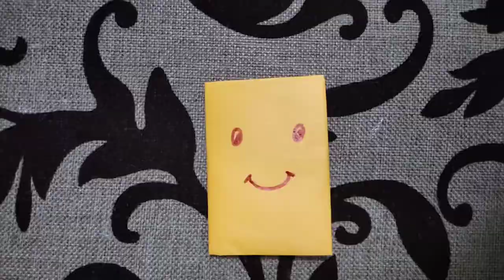Diy paper bag//hand made wallet//paperwork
Hello
Welcome my Channel
origami paper wallet
origami paper craft
oragami craft with paper
Bag
Hand Bag
Gift bag
Bag for things